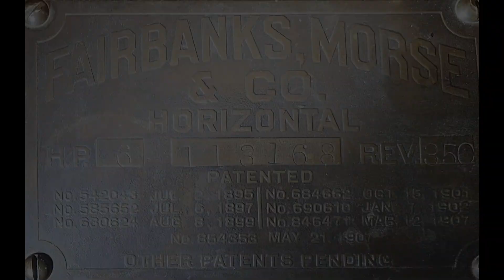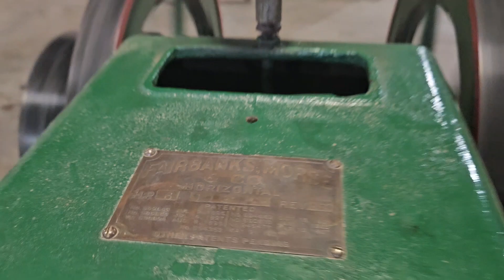Fairbanks-Morse 6hp Type "H" Hit & Miss Engine- First Run on Propane